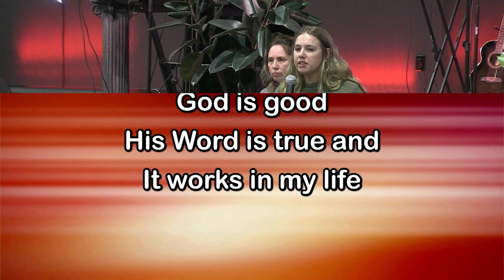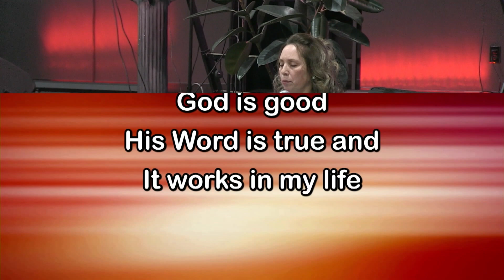2/07/24 "Passion and Pursuit of God" Soul Harvest Church